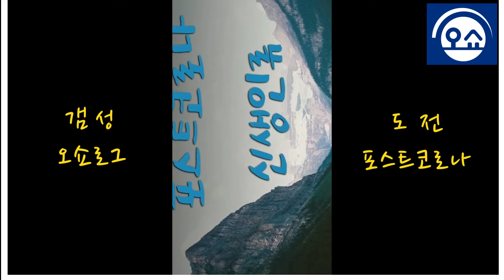#7 국가 드론자격증 체험 브이로그(면허번호 6만번대 아직 희귀면허). 포스트코로나 AI 인공지능시대 일자리! 인기폭발 성업예약! 대박나는 존잘 인재는? 갬성 오쇼로그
어서오세요^^  오쇼tv 한의학박사 오원교입니다.
본 영상은 최근 제가 체험 수강중인 국가 드론자격증 교육 영상입니다.

한의사가 갑자가 생뚱맞게 드론자격증 체험이냐 하실지 모르겠는데요^^
운전면허증의 경우는 18년 기준 3216만명 정도 면허가 발급되서 인구중 2/3가 가지고 있는 셈인데요. 이에 비하면 국가 드론자격증은 현재까지 6만명 정도밖에 발급이 안되었다고 하니 아직은 우리 국민에게 생소한 희귀자격증 인 것 같습니다

요즘같은 코로나시국에 우리의 화두는 비대면 포스트코로나 시대 앞으로 우리에게 어떤 모습으로 다가올까인 것 같습니다.
그 궁금증 중 내 일자리 앞으로 어떻게 될 것인가가 관심 주제인데요.

그래서 저는 포스트코로나 4차산업 시대에 꼭 필요한 국가 드론자격증에 도전하게 된 브이로그를 이번 영상에서 다뤄봤습니다

아울러 서두에서는 포스트코로나 시대 일자리 인재는 누구인가?
사회 주류 일자리 변천사! 손에서 머리로 머리에서 가슴으로!
미래는 갬성(감성)을 가진자의 시대가 온다는 내용을 담았습니다.

#1-1
AI와 인공지능과 함께 어울려 가야하는
4차산업 시대를 살아가는 지금은 갬성(감성)시대!

#1-2 국가 드론자격증 취득 실기교육

에 대한 영상입니다^^